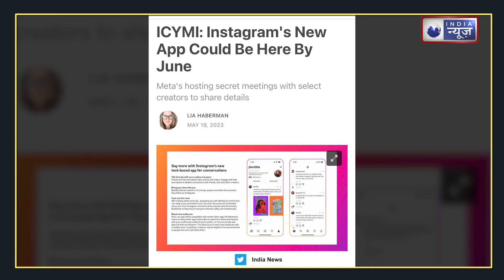Instagram का नया ऐप देगा Twitter को टक्कर, इतनी होगी कैरेक्टर लिमिट India News | Hindi News Live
Instagram Twitter Rival App: इंस्टाग्राम के नए ऐप को कुछ महीने तक चुनिंदा क्रिएटर्स के ग्रुप को इस्तेमाल करने के लिए दिया गया. फिलहाल ट्विटर के कंपटीटर ऐप की टेस्टिंग चल रही है
Instagram Twitter Rival App: Instagram's new app was given to a group of select creators for a few months to use. Twitter's competitor app is currently under testing